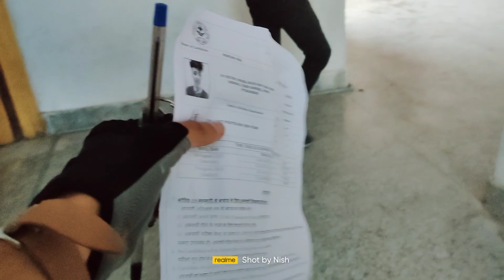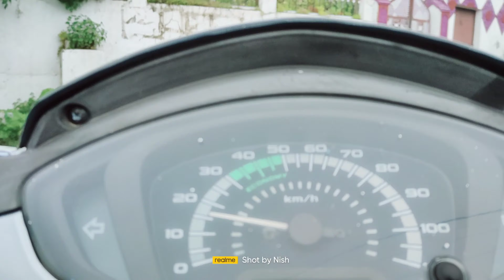Episode 3 || Aaj Paper h 😱🥲 || 😭scooty sae gir gya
Aj paper h or aj scooty say gir gaya😭

Family content
No vulgar comment
You guys can watch with your families

scooty accident

paper h aaj

aaj paper h

scooty crash